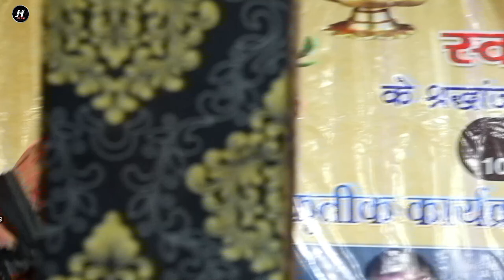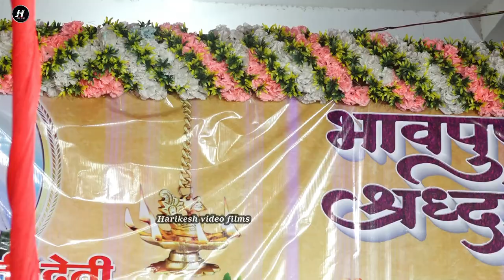Golu_Raja कल रात गोपालगंज में गोलू राजा ने डांसरो को किया पानी पानी - आ जाईह जाड़ा के दिनवा में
Golu Raja ka stage show